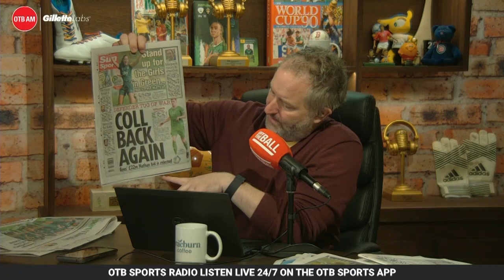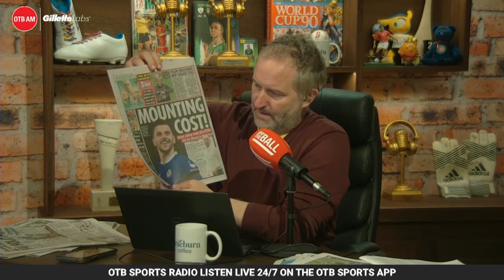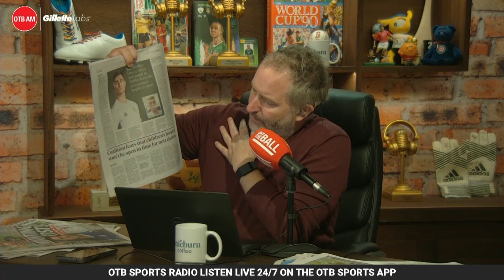World Cup excitement kicks off, Collins & O'Shea Premier League transfers | OTB AM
Ger, Shane & Kathleen kick off OTBAM this morning as Ireland's World Cup run-in really heats up with the visit of Zambia to Tallaght, while Dara O'Shea is heading to Burnley and Brentford are pursuing Nathan Collins.

- Snapchat: add us and message the show @offtheball1